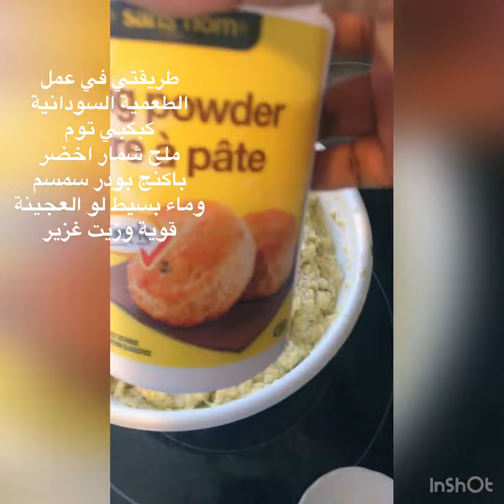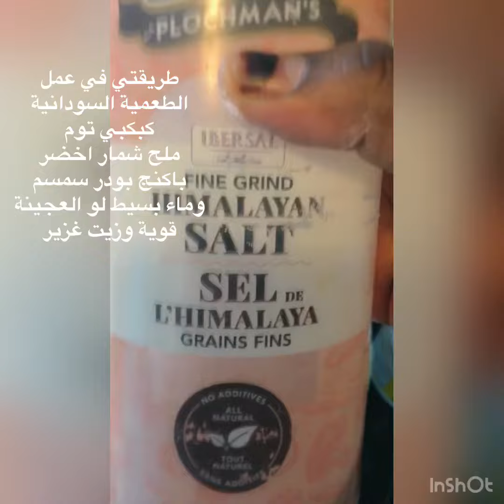طعمية سودانية او فلافل ساهلة ولون رهيب